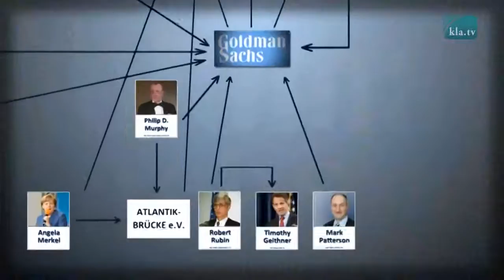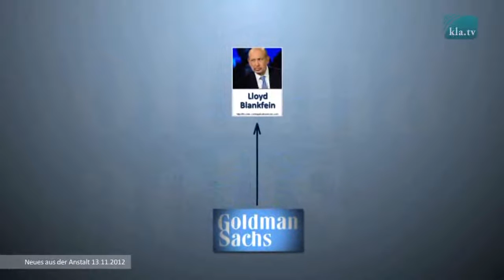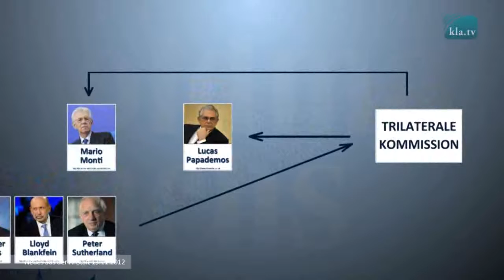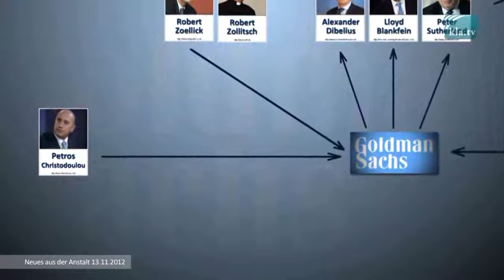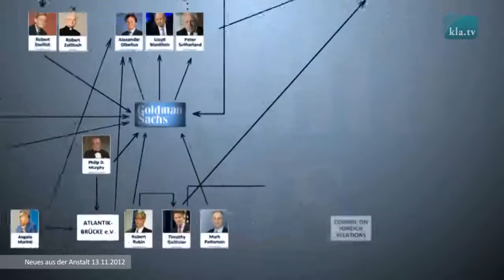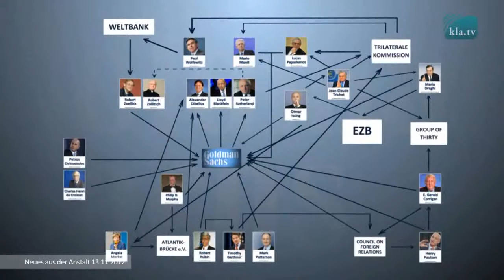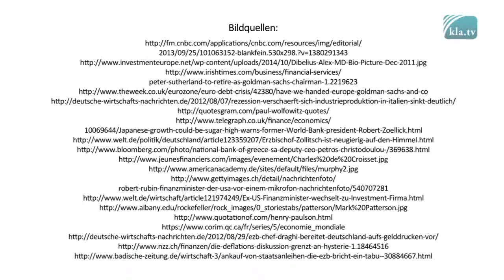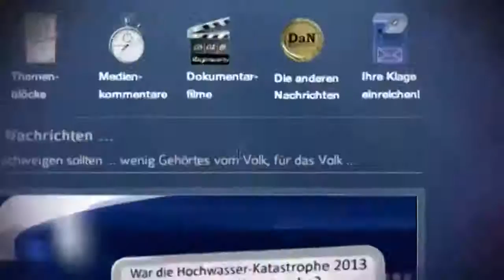Goldman Sachs - Eine Bank lenkt die Welt